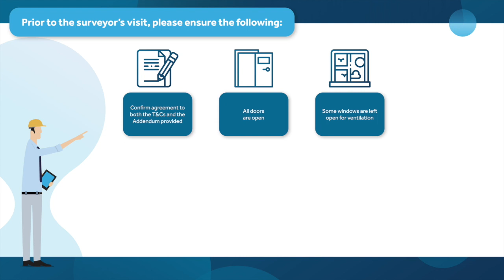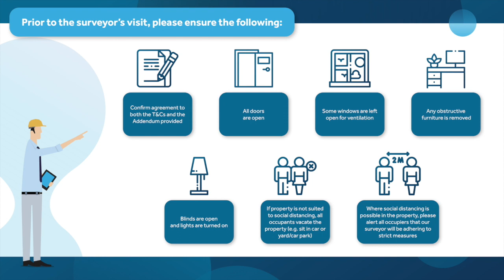Shepherd Commercial | Covid-19 Consumer Safety Measures